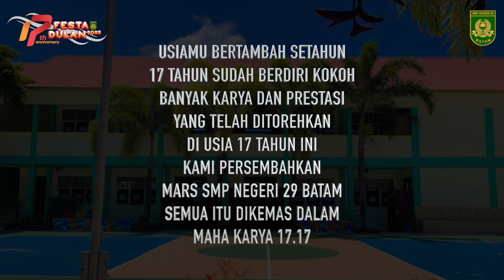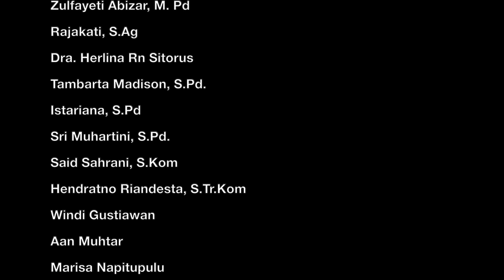FESTA DULAN 2023 - PENAMPILAN 17.17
PUNCAK HUT SMP NEGERI 29 BATAM KE 17
MEMPERSEMBAHKAN 17 MAHA KARYA DALAM 17 MENIT
DAN LAUNCHING MARS SMP NEGERI 29 BATAM.